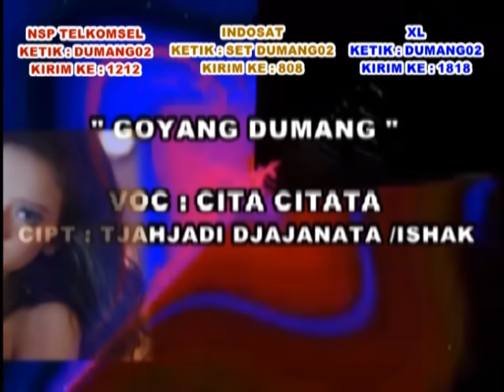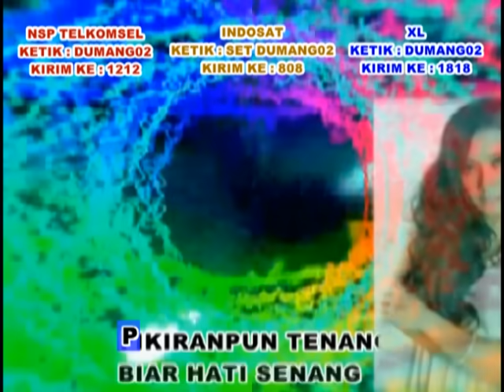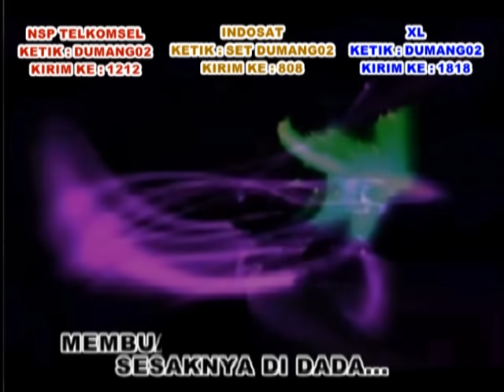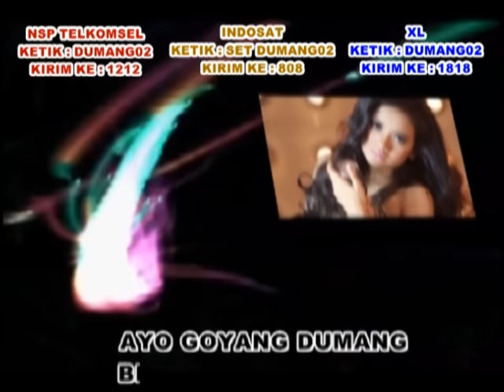Cita Citata - Goyang Dumang (Official Lyric Video)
Watch & Listen to Cita Citata' New Song:
1. Pura Pura Bahagia (Pretending to be Happy)
2. Bahagia Itu Sederhana (Happiness is simple)

Judul : Goyang Dumang
Artis : Cita Citata
Pencipta : Tjahjadi Djajanata/ Ishak
Produksi : Sani Music Collection